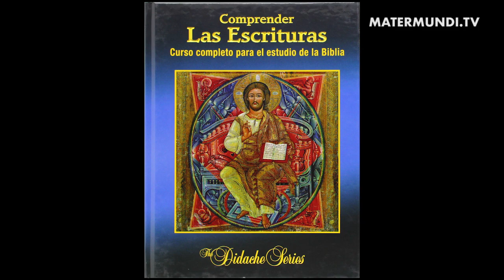Conociendo las Escrituras 11 / 1 El sabio rey Salomón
Os presentamos un programa más de 'Conociendo las Escrituras' con Beatriz Ozores. En este capítulo contaremos que tras la muerte de David, y cuando Salomón ya se había consolidado en el trono, Dios se apareció en sueños a Salomón.

“Aquella noche Dios se apareció a Salomón y le dijo: -Pídeme qué quieres que te conceda. Salomón respondió: -Tú obraste con gran misericordia con mi padre David y me has hecho rey en su lugar; ahora, Señor Dios, que se cumpla tu palabra dirigida a David, mi padre, ya que Tú me has hecho rey de un pueblo tan numeroso como el polvo de la tierra. Concédeme sabiduría y prudencia para poder guiar a este pueblo; porque ¿quién podrá gobernar a este pueblo tuyo tan grande?” (2 Cro 1, 7-10).
Salomón podía haber pedido cualquier cosa —riqueza, poder o incluso la venganza sobre sus enemigos—, y sin embargo sólo pidió sabiduría para gobernar al pueblo del que Dios le había hecho rey.

Respondió Dios a Salomón: -Ya que esto es lo que hay en tu corazón y no has pedido ni riquezas, ni bienes, ni gloria, ni la muerte de tus enemigos, ni siquiera una larga vida, sino tan sólo sabiduría y prudencia para gobernar a mi pueblo del que te he hecho rey, te serán concedidas la sabiduría y la prudencia. Pero además te daré riquezas, bienes y gloria como nunca las tuvieron los reyes que te han precedido ni las tendrán los que te sucedan. (2 Cro 1, 11-12)
Dios le concedió a Salomón no sólo la sabiduría que había pedido, sino también todas aquellas otras cosas buenas que no había pedido. Salomón llegaría a ser famoso por su riqueza y poder, pero sobre todo sería símbolo de la sabiduría a lo largo de todos los siglos.

El reino de Salomón llegó a ser un imperio de ámbito internacional. Si los éxitos militares de David habían aumentado considerablemente las fronteras de Israel, la fama de sabiduría y riqueza de Salomón iba a atraer a visitantes y comerciantes de muchas naciones. “Judá e Israel eran tan numerosos como las arenas de la orilla del mar. Comían, bebían y eran felices”1.
La nueva situación de Israel pronto llamó la atención de sus poderosos vecinos.
Salomón emparentó con Faraón, rey de Egipto. Tomó a la hija de Faraón y la condujo a la ciudad de David hasta que terminó de construir su palacio, el Templo del Señor y la muralla en torno a Jerusalén. (1 R 3, 1)

El matrimonio de Salomón con la hija de Faraón es un caso único en la historia de Egipto. Otras cortes enviaban a sus hijos e hijas a la corte de Faraón, pero Faraón nunca enviaba a sus hijas a una corte extranjera. Probablemente Egipto pensaba que Israel se convertiría en una nueva potencia y quería participar de su poderío. Salomón daba señales inequívocas de querer construir un poderoso imperio. Si surgía un nuevo imperio entre Egipto y Asiria, era de suma importancia para Faraón que este nuevo imperio se aliara con Egipto y no con Asiria.
Pero la hija de Faraón no fue la única con la que Salomón estableció una alianza matrimonial. El libro de los Reyes nos cuenta que Salomón tuvo 700 esposas y 300 concubinas. Estos son números simbólicamente perfectos. Muestran que Salomón había establecido lazos de unión con todas las naciones, es decir, que de algún modo había extendido sus dominios hasta los confines de la tierra.